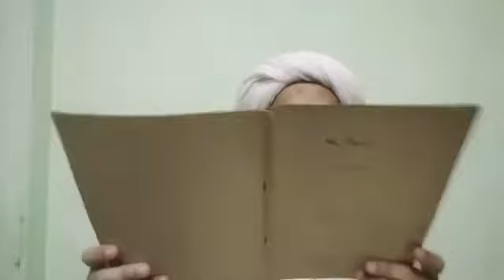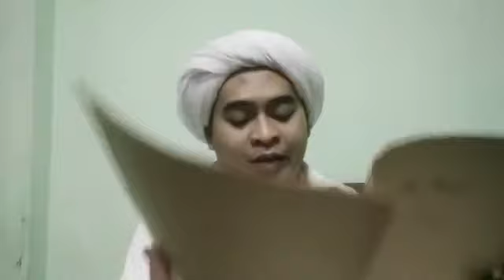Ustaz Syed Faiz Al-Idrus @ PU Faiz-Daurah Kitab Qotrul Ghoits قطر الغيث Syeikh Nawawi Al-Bantani 1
Untuk berwakaf pembinaan Masjid dan Asrama Pondok Rumi Sufi Jawi boleh disalurkan melalui

Bank : Maybank
Nama : Rumi Sufi Jawi
No Akaun : 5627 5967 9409